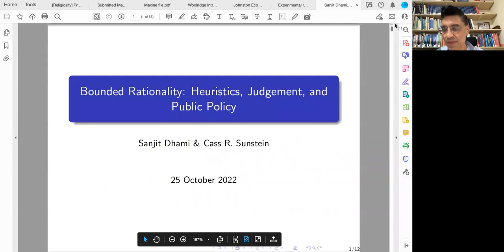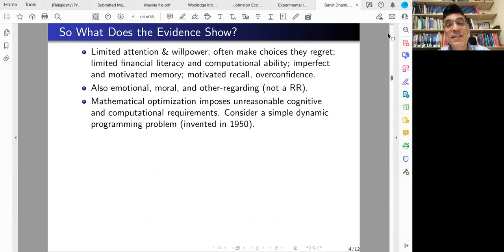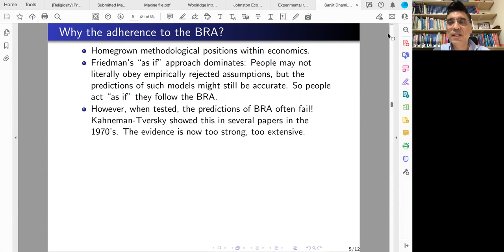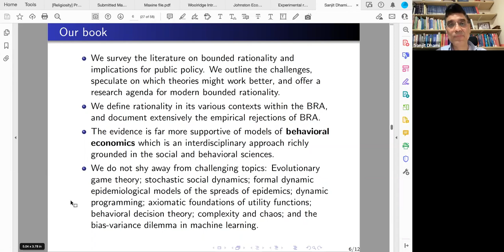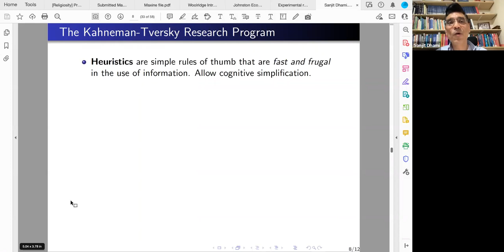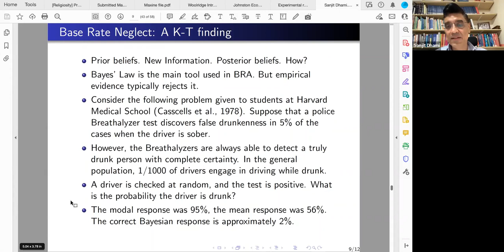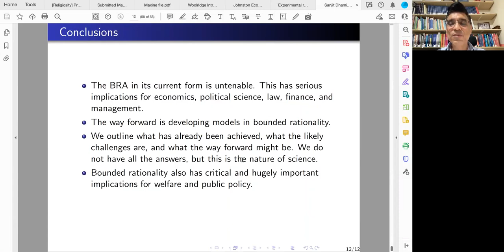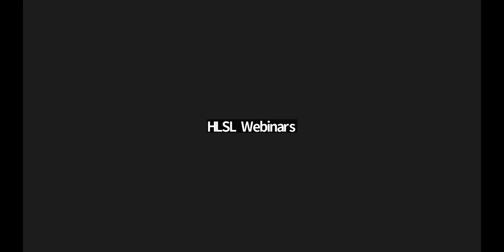HLS Library Book Talk | Bounded Rationality: Heuristics, Judgment, and Public Policy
This event features a discussion on "Bounded Rationality: Heuristics, Judgment, and Public Policy" with authors Sanjit Dhami and Cass Sunstein.